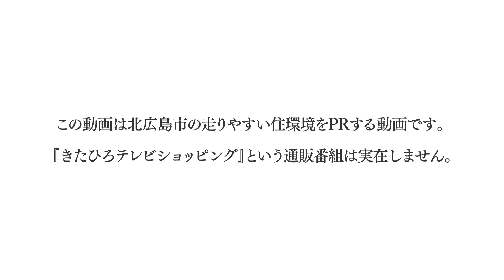きれいな空気の中で走りたい！【北海道北広島市で走りたくなる動画】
ランニングをしていると、自動車の排気ガスってけっこうストレスですよね。
「平らな道を走りたい！」
そんなあなたに北海道北広島市のエルフィンロード！